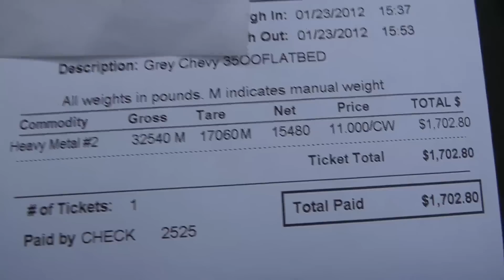Scrap Metal Gross Weight 32000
Mostly D7 iron.